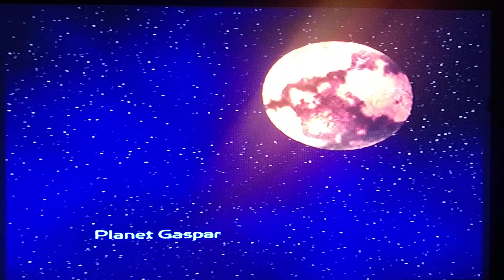Finishing Battalia! Ratchet and Clank (2002) playthrough Part 24